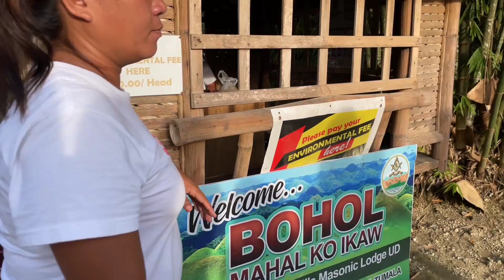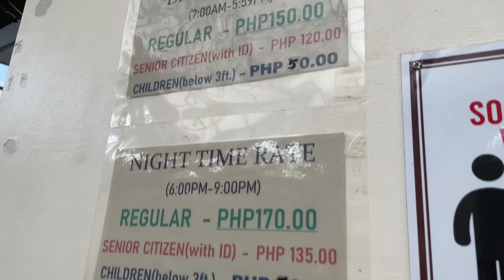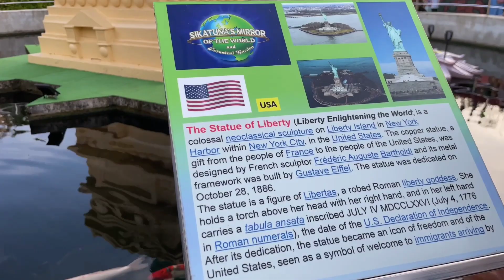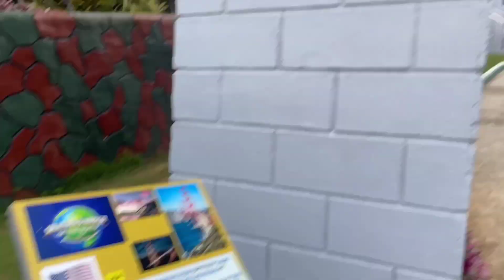SIKATUNA'S word, BOHOLLYWOOD, mirror of the world at BOHOL...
Place is soo amazing...